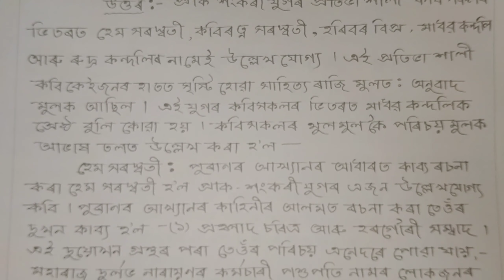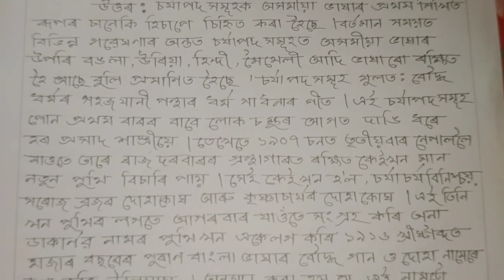KKHSOU ,MA 1ST SEM, ASSAMESE 01